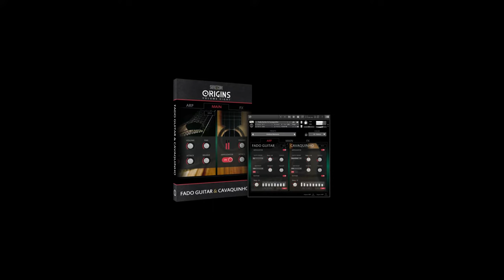ORIGINS VOL. 8 - FADO GUITAR & CAVAQUINHO | Trailer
ORIGINS VOL. 8 - FADO GUITAR & CAVAQUINHO: Two string instruments that form the basis for Portuguese and Latin American music, the fado guitar and cavaquinho especially are also featured in styles across the world. They form a beautiful and compelling pair for the ORIGINS VOL. 8 traditional string plugin. The cheerful strums of the cavaquinho make for the perfect bed upon which lies the soulful melodies of the fado guitar.